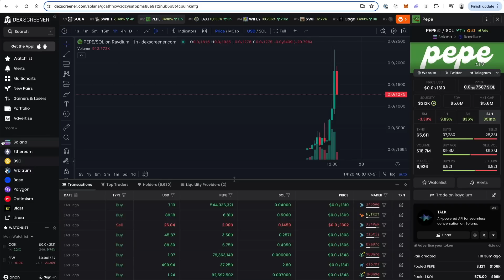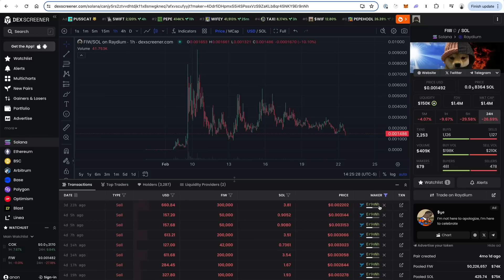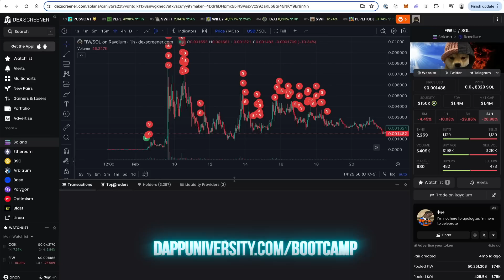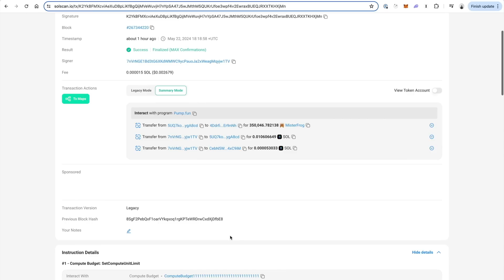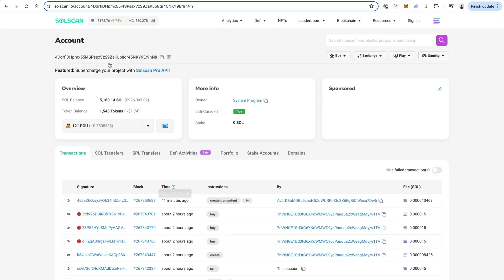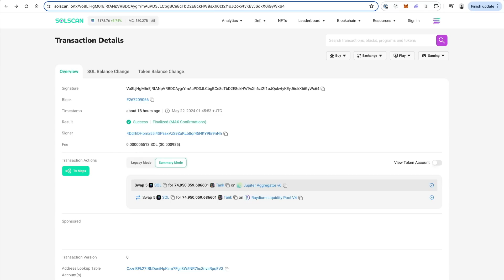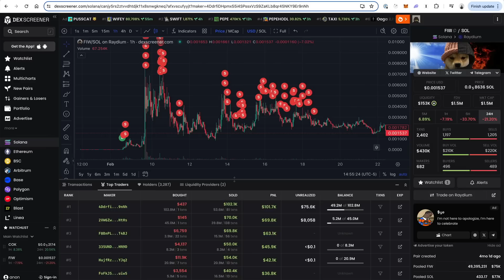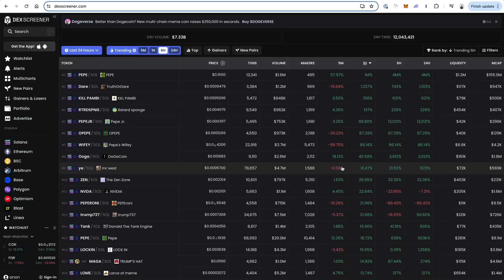How to find profitable crypto traders to copy step-by-step